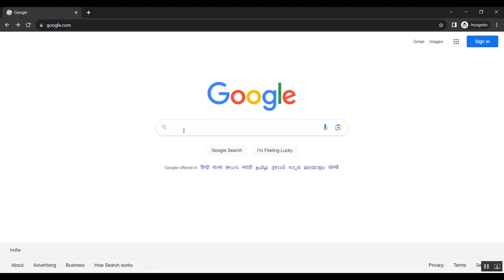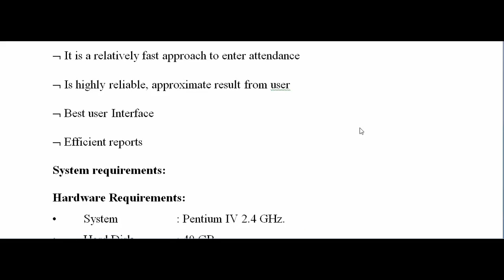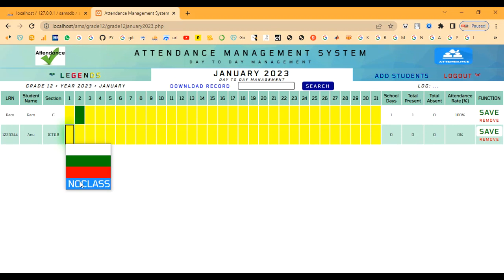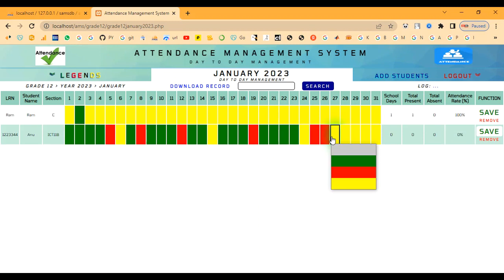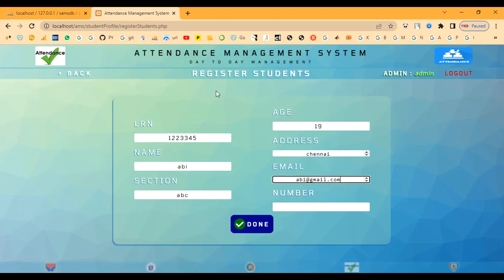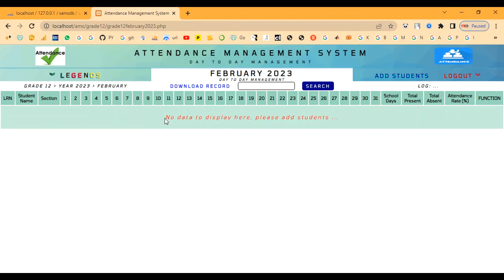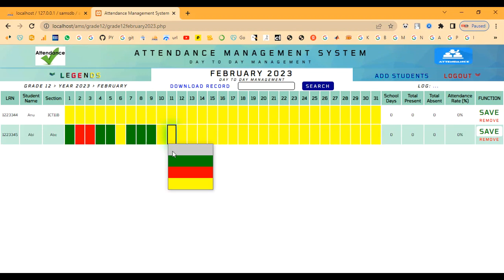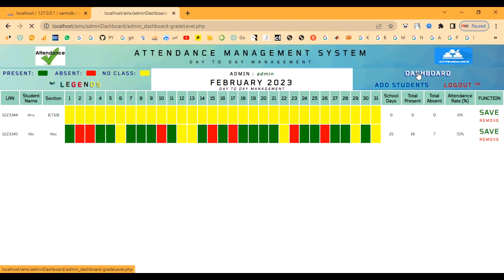Attendance And Leave Management in PHP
IEEE PROJECTS 2024 TITLE LIST

* Complete Source Code
* Complete Documentation
* Complete Presentation Slides
* Flow Diagram
* Database File or Dataset
* Screenshots
* Execution Procedure
* Video Tutorials
* Supporting Softwares

Support Specialization
* 24/7 Support
* Ticketing System
* Voice Conference
* Video On Demand
* Remote Connectivity
* Document Customization